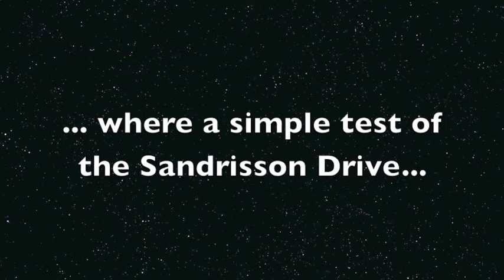Grand Central Arena Teaser Trailer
Teaser for my novel from Baen Books, Grand Central Arena. Give great credit to Keith Morrison, who created the imagery of the Holy Grail based on my own clumsy descriptions of what I was trying to achieve.

A couple more trailers with a bit more meat will be forthcoming. for the full details!

Note: The music used, as noted, is a small section from Holst's "The Planets", from a performance by Leopold Stokowski. I wasn't able to find who actually holds the rights to this currently, but if they see this, contact me and I'll pay a reasonable (i.e., small -- this video was made with no actual money, just time and effort volunteered by me and Keith) fee for the use of the ~30 seconds of music.